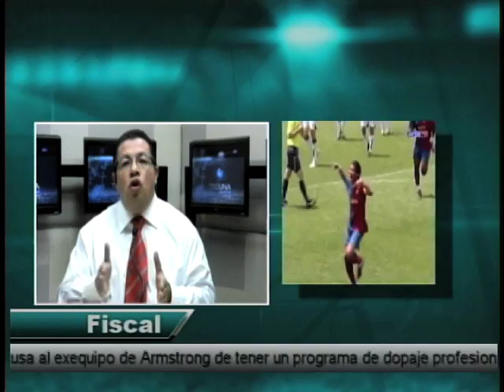TRIBUNA DEPORTES programa 9 B4